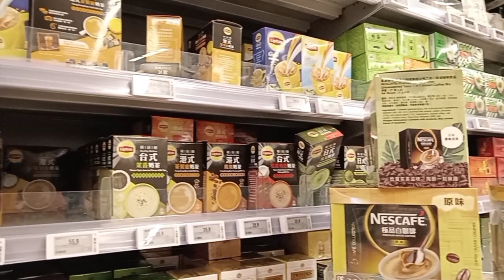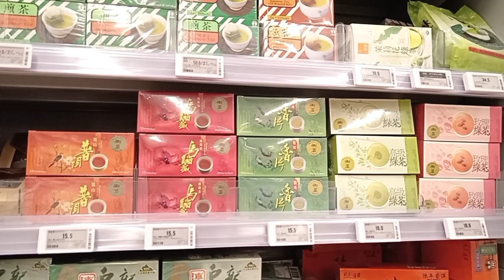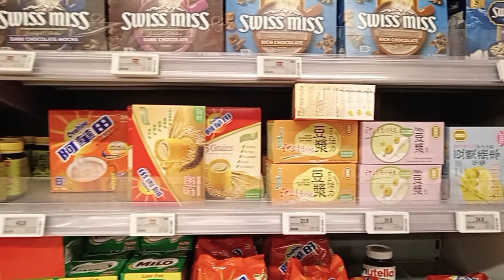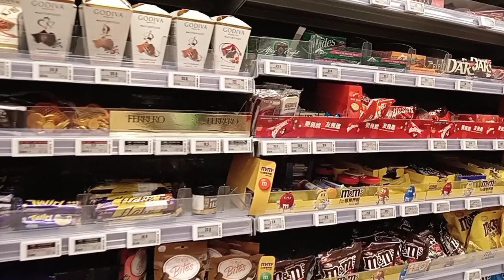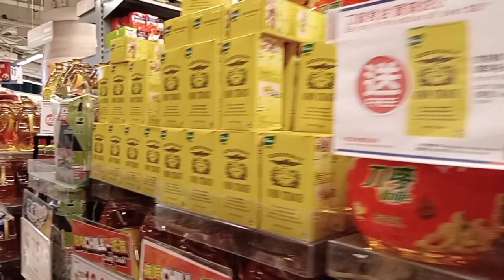Grocery shopping store sa Hongkong park n shop